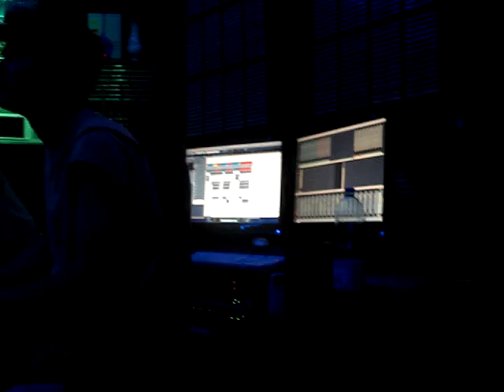sCoolPhoto Studio Diary (Fall Boy)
Just a short video of our new song called Fall Boy, from our new album.